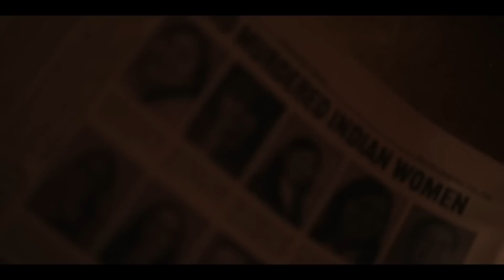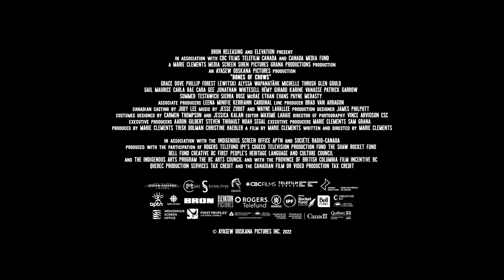BONES OF CROW Trailer (2023) Grace Dove, Phillip Lewitski, Drama